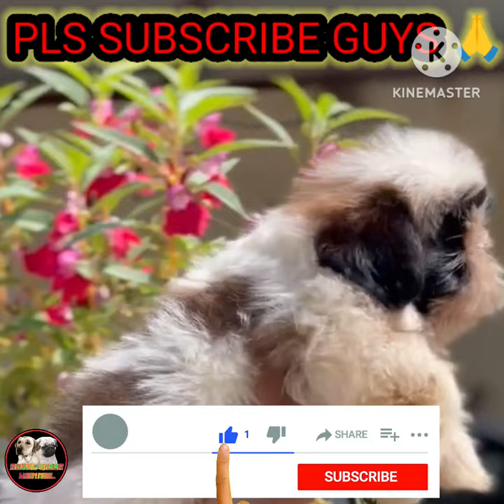IMPORT BLOOD SHIHTZU FEMALE PUPS | para-samsung A3,A5,A6,A7,J2,J5,J7,S5,S6,S7,S9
I AM HERE FOR GIVE YOU QUALITY IN PUPPIES AND ADULT DOGS OF ALL BREEDS.
WE ARE SPECIALIST IN PUG,  LABRADOR RETRIEVER, BEAGLE,.